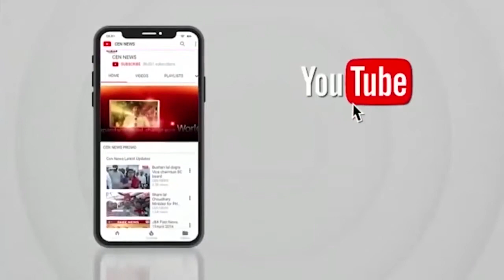मंदिर मस्जिदों से लाउडस्पीकर उतरना शुरू